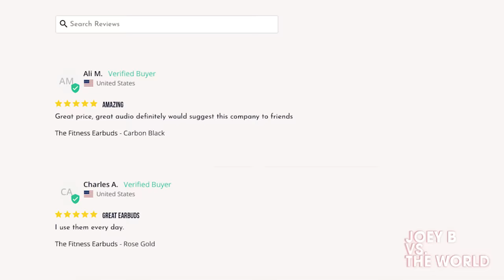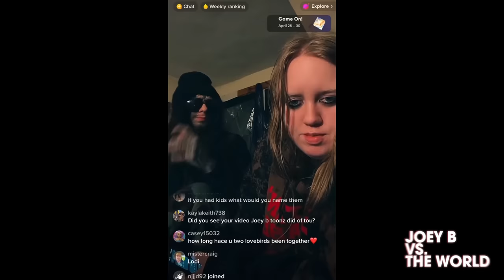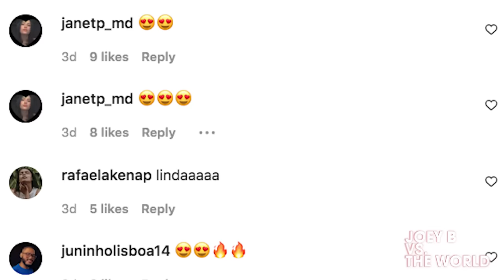Joey B vs. the World #19: Hide Your Kids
In this episode: Phone Zombies Stop Traffic in NYC • Selfie Crashers • Fart Sniffing Couple Respond to My Video • Christina Aguilara's PRIDE Performance • Outrageous Gas Prices • BP Oil Pretends to Care • NYC Ads Empowering Fentanyl Users • Gatorade "Health" Ads • People Who Normalize Ped0s • Protecting Your Children From Brainwashing • High School Was Worthless • Pursuing Your Passions
✭ Joey B vs. the World Podcast